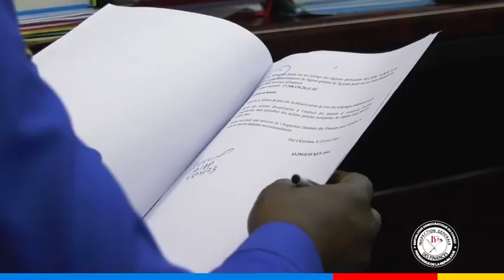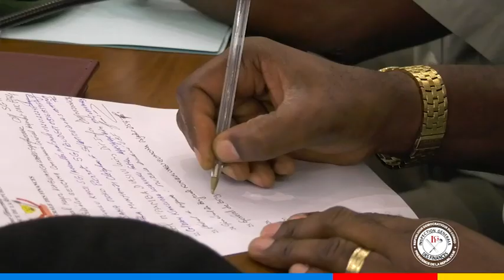URGENT !!!! JULES ALINGETE FRAPPE ENCORE